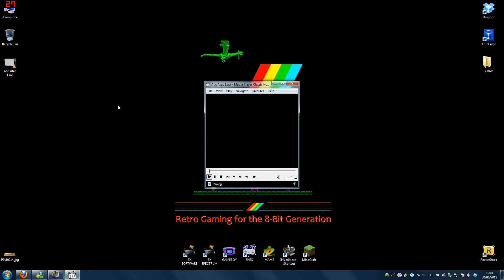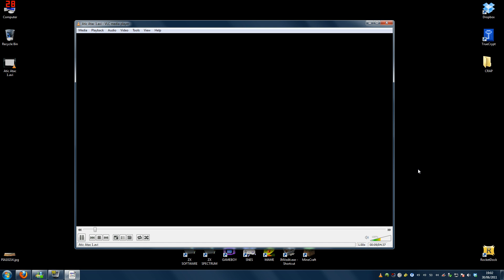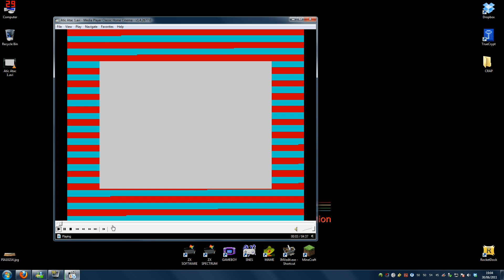Atic Atac, weird colour distortion during video playback.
The video playing in this video was recorded using Spectaculator. The video plays back perfectly in Media Player Classic, however playing back in VLC something rather strange happens to the colours.

Its not a simple hue & brightness shift as it may appear at first, when the loading screen has its attributes loaded you will see what appear to be errant blocks dotted around. These appear to be the diffrences in using Bright Black as opposed to regular Black in those attributes.

What I dont understand is why the show up in a video encoded image when that sort of data should not be carried over, you cant even tell Bright Black from regular Black on an original or emulated Spectrum.

Any ideas?

BTW, when the loading bars kinda freak out at one point thats where I had to joint the two parts of the video together as Fraps always seems to chop up a file when it exceeds around 3gig or so.